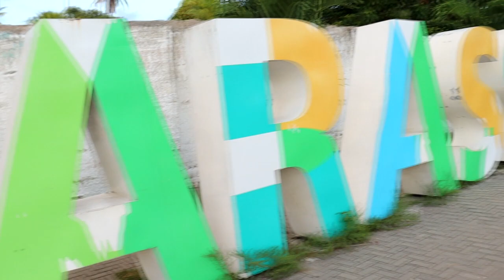Vlog Da Companhia #01 - Conhecendo Igarassu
Oi Gente !!!
Estamos dando início ao projeto "Vlog Da Companhia" Aqui vocês vão poder ter um conteúdo diferente das nossas meninas, bastidores, ensaios, curiosidades de tudo um pouco vai rolar aqui. Neste primeiro episódio vamos conhecer o município de Igarassu onde a nossa Fênix Ribeiro mora atualmente.

Sigam Nosso Instagram - @CompanhiaDoCalypsoReal